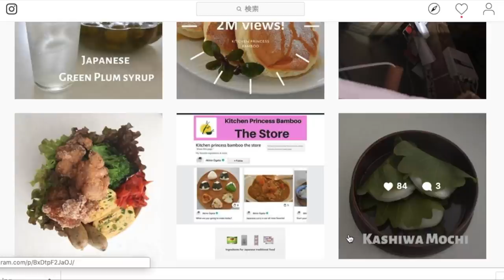How to make ★Cucumber Snake★〜蛇腹きゅうりの作り方〜(EP109)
Today I’m going to be making, “Cucumber snake.”

It’s a rainy season in Japan. We eat a cucumber to blow the humid away.

It’s a Japanese traditional side dish, serve with the main course. The texture is so unique and so refreshing. After enjoying snake cucumber as it is, let me introduce 2 more types of cucumber dish.

〈ingredients〉for Cucumber Snake
Three cucumbers
One tablespoon salt

〈ingredients〉for sushi vinegar
Three tablespoons sugar
1 cup of rice vinegar
One teaspoon salt
One piece of Kombu kelp
or 1/2 teaspoon Kombu tea

〈ingredients〉for Chinese style sauce
1clove garlic, ginger
1 tablespoon sushi vinegar,  soy sauce

Check my SNS for daily update!

Tag me on Instagram ＠akino_ogata